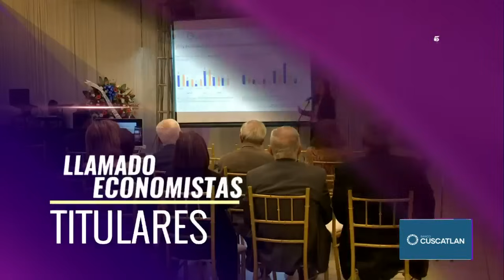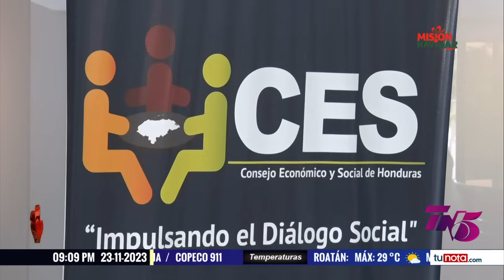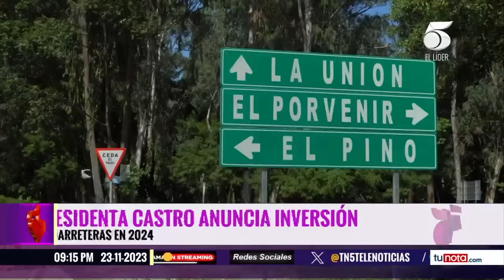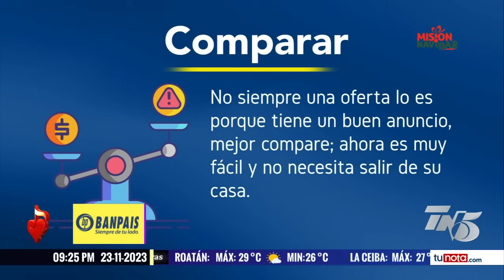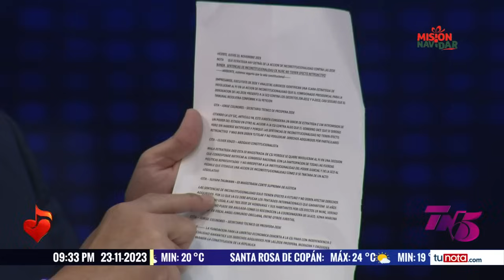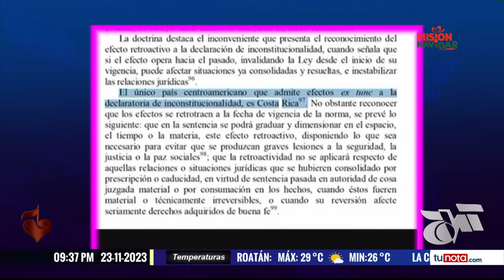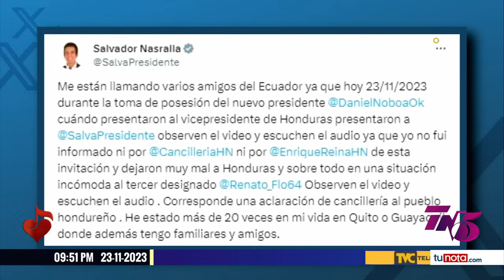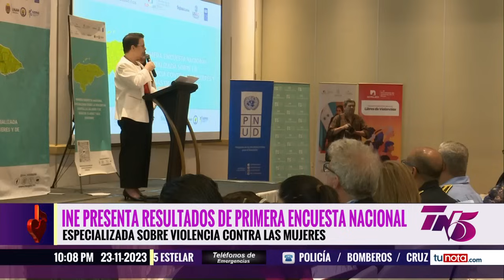TN5 Estelar - 23 de Noviembre